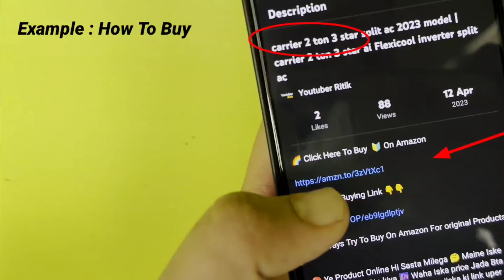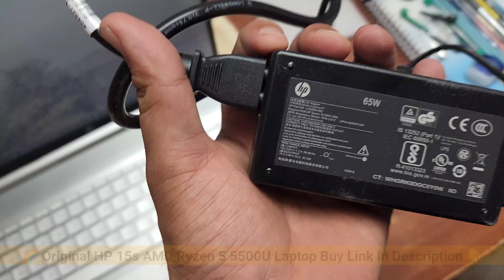hp 15s amd ryzen 5 5500u review after 6 months use battery backup